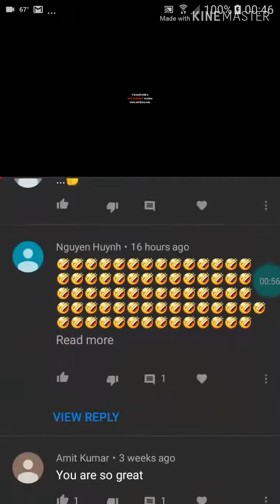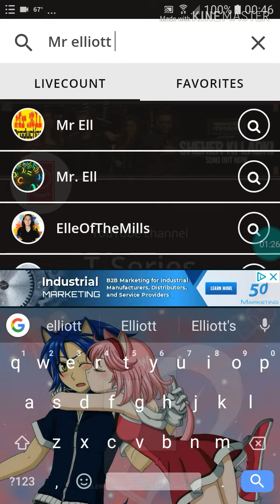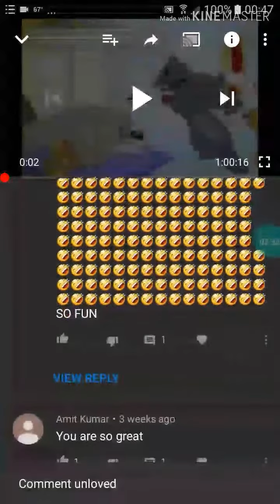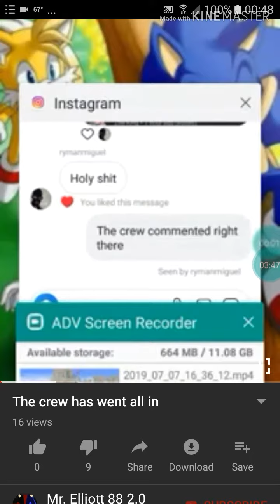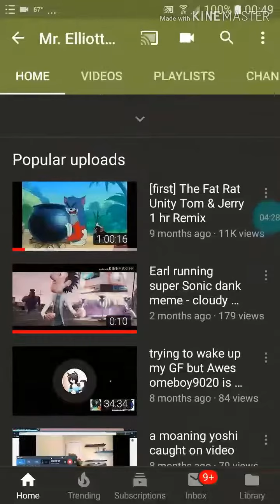A thank u message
For my one video u'll see a card. And I'm talking about the tom and Jerry remix